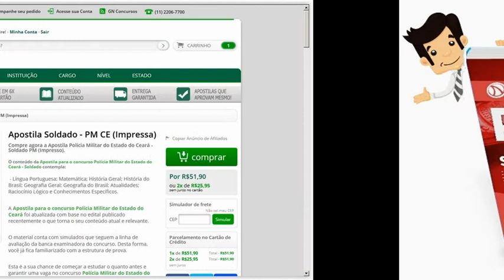Apostila do Concurso PM-CE 2015 - Soldado PM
O conteúdo da Apostila para o concurso Polícia Militar do Estado do Ceará - Soldado contempla:

 - Língua Portuguesa; Matemática; História Geral; História do Brasil; Geografia Geral; Geografia do Brasil; Atualidades; Raciocínio Lógico e Conhecimentos Específicos.

A Apostila para o concurso Polícia Militar do Estado do Ceará foi atualizada com base no edital publicado recentemente o que torna o seu conteúdo atual e relevante.